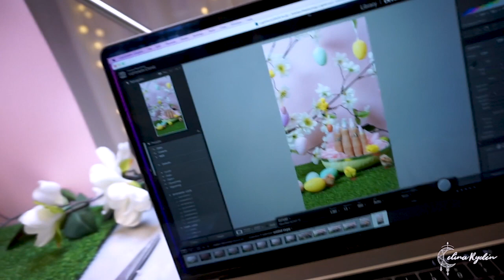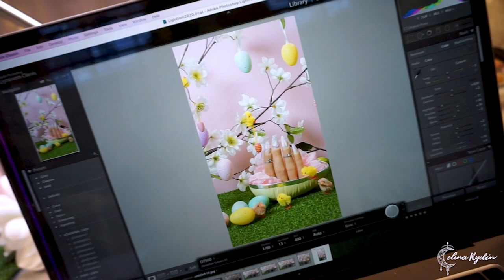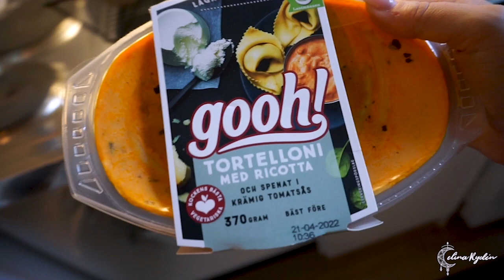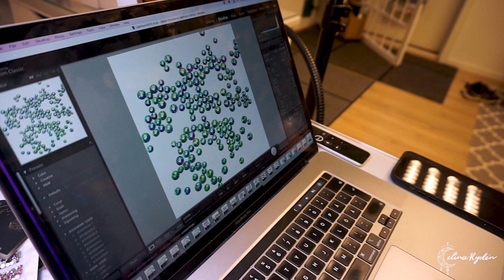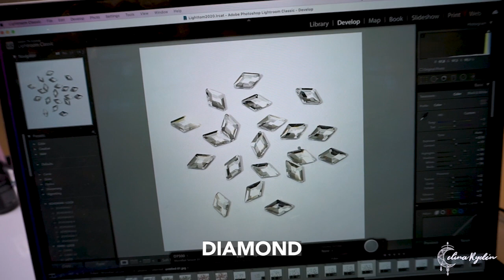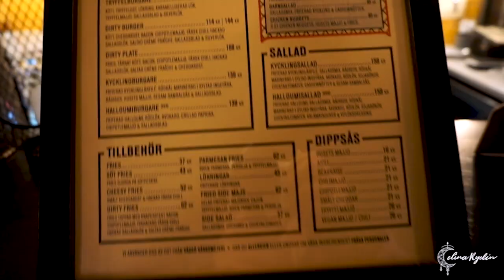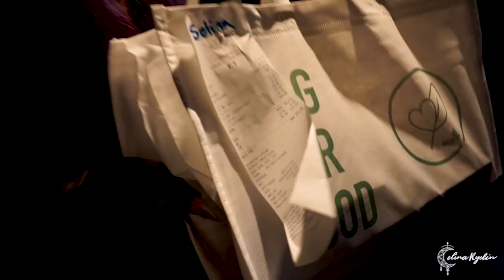NAIL STUDIO VLOG #17 | Big exciting reveal!! 😱🤩 | New Star Cassette music